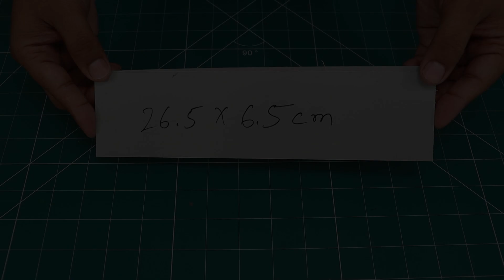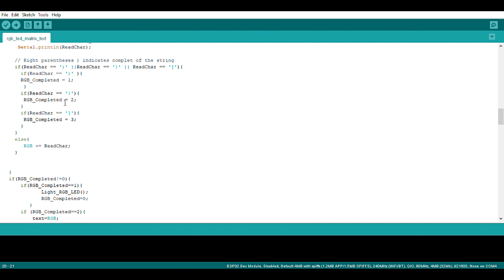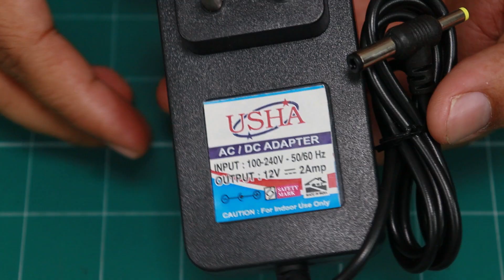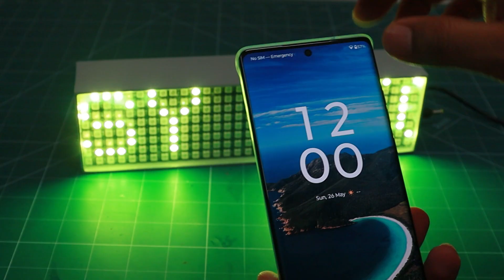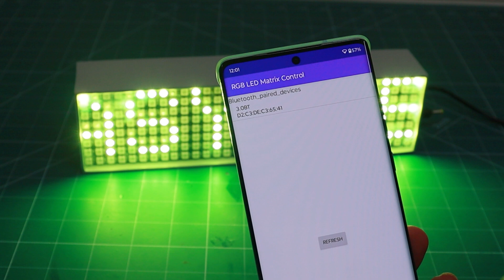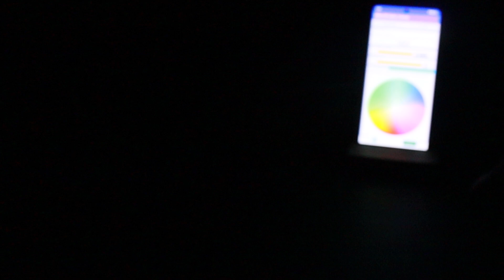How To Make Wireless RGB LED Matrix Text Display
Create your own RGB LED Matrix Text Display with this comprehensive DIY tutorial! Perfect for tech enthusiasts and hobbyists, this video will guide you through each step, from selecting the right components to programming and assembling your LED matrix. Watch as we break down the entire process in an easy-to-understand way, helping you bring vibrant, customizable text displays to life. Enhance your projects and impress your friends with this exciting LED project.